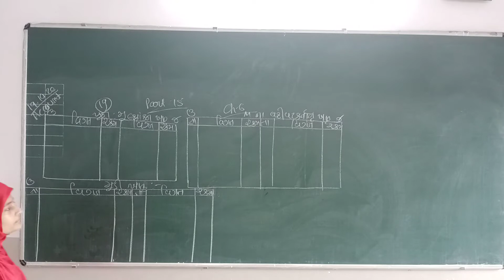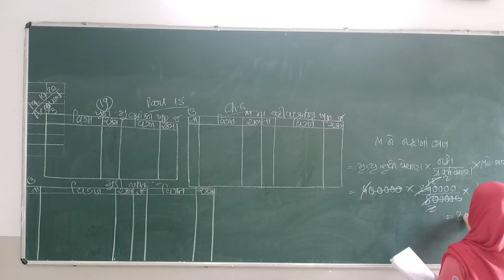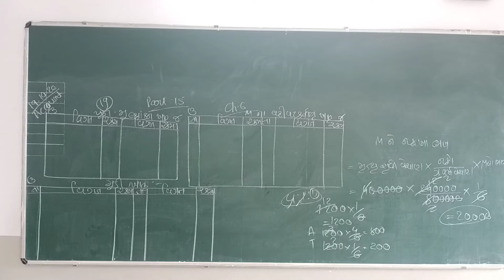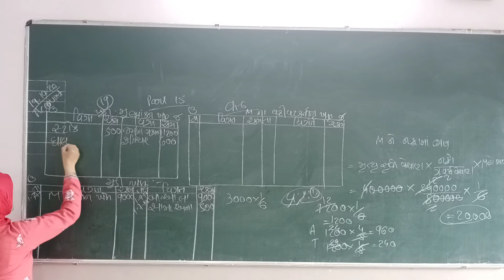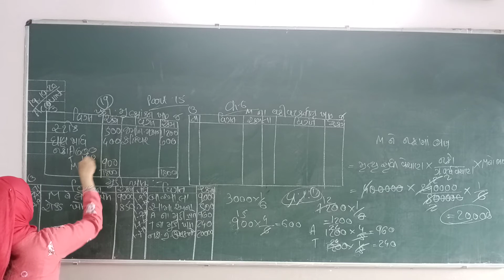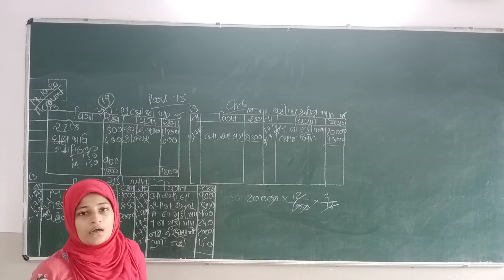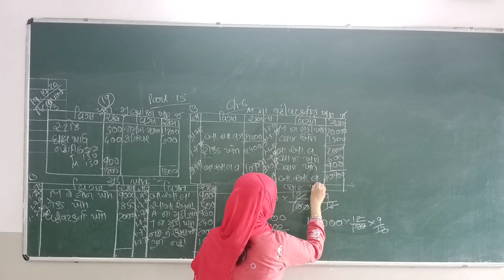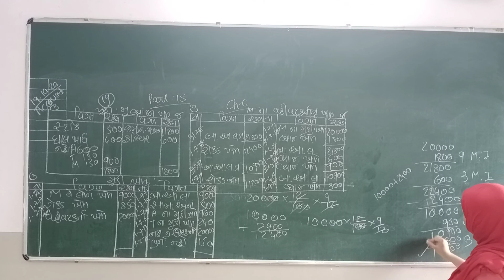Std12 sub account chapter6 part15 19/10/20